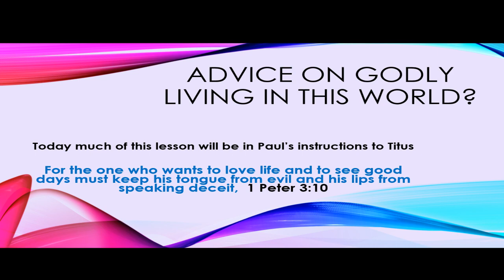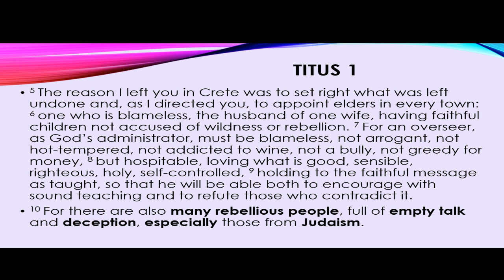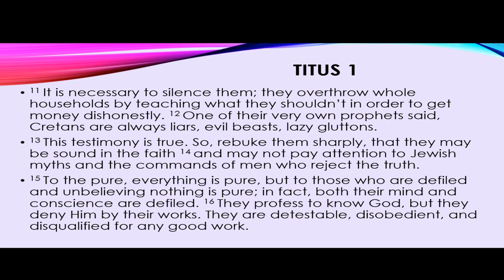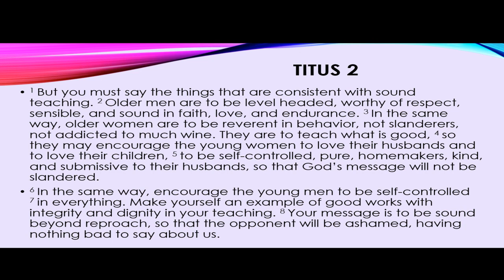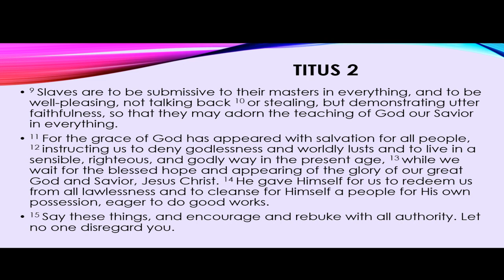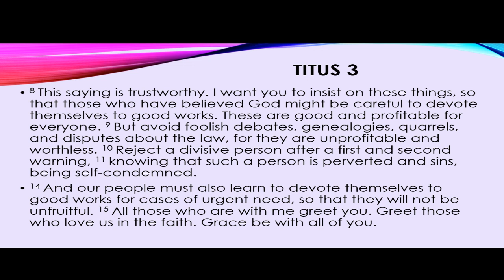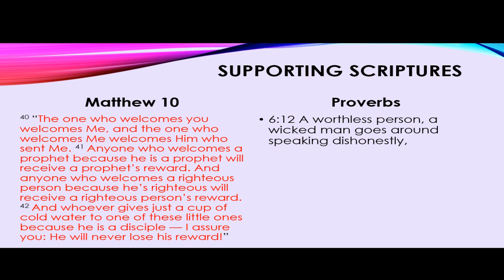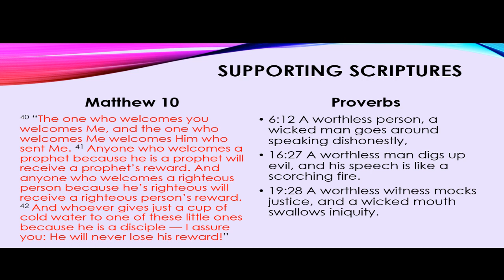Advice On Godly Living in This World!! 06/05/2022